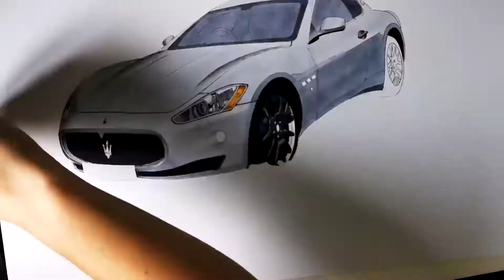Maserati GranTurismo Car Drawing using Copic Markers - Time Lapse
This is a drawing of a Maserati GranTurismo I have done recently for an old colleague.
The video is just for fun so I hope you enjoy it!
I do drawings in my free time around my full time job (and 2 small children!) so my videos are usually made over several days and pieced together with my limited editing skills ;)

Commissions, original drawings, prints and more can be purchased at my
I can also be followed on Facebook and Instagram - occasionally I do giveaways so it's worth a follow ;)

Materials used:
Winsor & Newton Extra Smooth Bristol Board
Copic Sketch Markers
Copic Multiliners
Faber Castell Polychromos
Caran D'Ache White pencil
Sakura Gelly Rolls
Uni Posca PC-3M